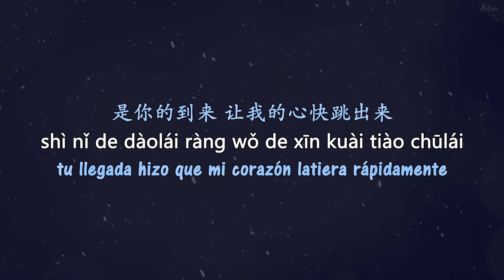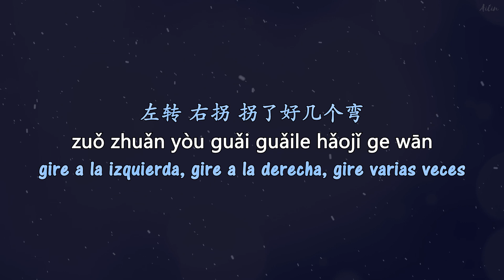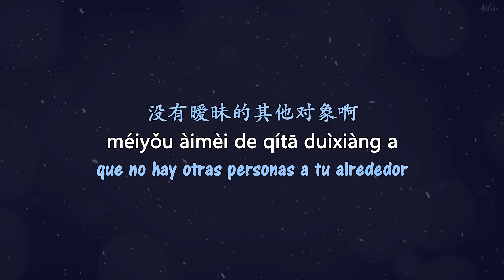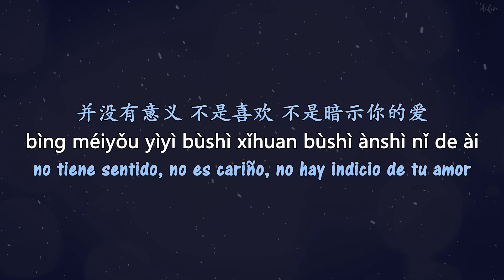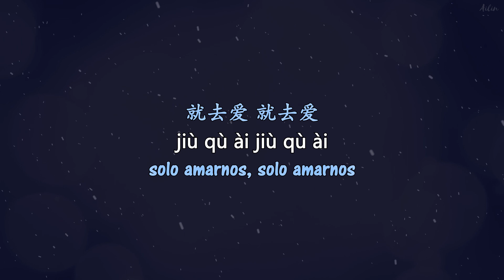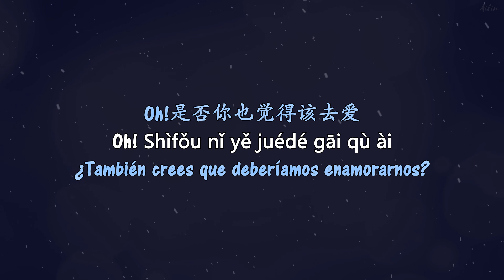Rosie (杨凯琳&余枫) Why Not Love (怎么还不爱) /Sub Español/Pinyin/Chino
Canción china subtitulada en español, incluye caracteres y Pinyin. Interpretada por Rosie.